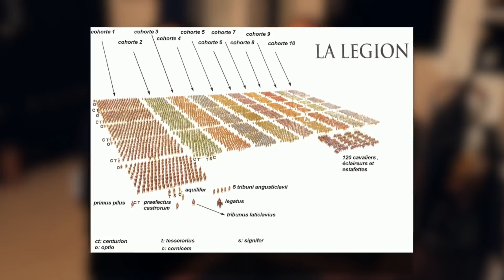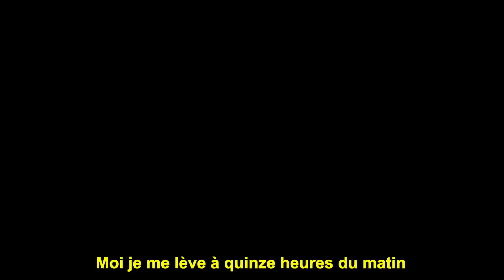Le soldat du futur ! Ft @code-reinho | IDRISS ABERKANE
Aujourd'hui je vous propose une réflexion large à propos de ce que pourrait-être le soldat du futur. Pour ce faire je suis accompagné de l'excellent @code-reinho qui nous partage sont expertise du sujet. De l'hoplite grec à Iron Man ! C'est le thème de la vidéo d’aujourd’hui.

SOMMAIRE :

00:00:00 Intro
00:02:34 Un peu d’histoire
00:09:17 Introduction des armes à feu
00:25:42 Quel fusil pour les USA ?
00:39:44 La protection du fantassin
01:01:43 Conclusion